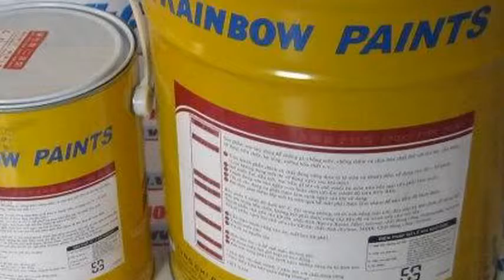Sơn nước Epoxy No.1073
Sơn lớp lót Epoxy Rainbow No.1073 ống dẫn bê tông
Sơn lớp lót Epoxy Rainbow No.1073 cho tường bê tông
- Sơn trong suốt Epoxy Rainbow No.1073 ống dẫn bê tông
Sơn trong suốt Rainbow No.1073 ống dẫn bê tông
- Sơn trong suốt lớp lót Epoxy Rainbow No.1073 ống dẫn bê tông
Sơn trong suốt lớp lót Epoxy Rainbow No.1073 cho bê tông
Sơn trong suốt lớp lót Epoxy Rainbow No.1073 cho tường bê tông
Sơn phủ trong suốt lớp lót Epoxy Rainbow No.1073 thùng 4 lít
Sơn nước Epoxy No.1073 bộ 4 lít
Sơn No.1073 Rainbow
- Sơn Rainbow
Sơn Rainbow No.1073
- Sơn nước Epoxy Rainbow
Sơn nước trong suốt lớp lót Epoxy Rainbow No.1073 thùng 4 lít